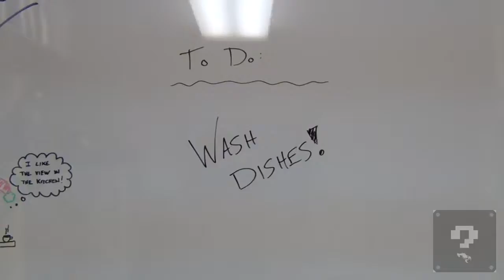Applesauce Adventures - Part 12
Chores?  Meh.